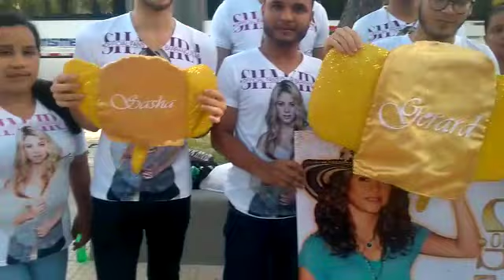Emoción por llegada de Shakira a los Juegos Centroamericanos y del Caribe | Blu Radio